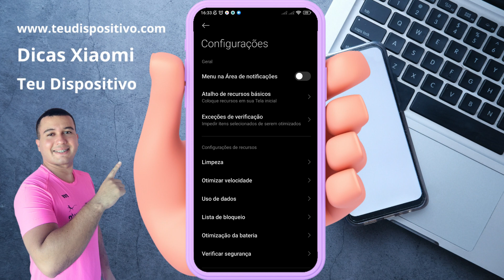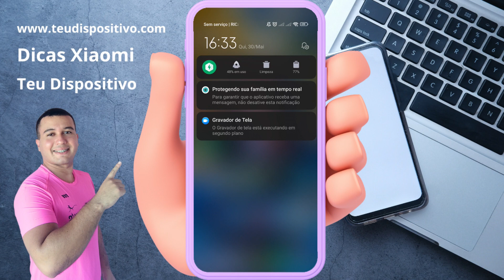Como Ativar o Menu de Segurança na Área de Notificações no Celular Xiaomi🛡️✨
Fala galera, agora estarei mostrando como ativar o menu de segurança na área de notificações no celular xiaomi.

🔒📱 Como Ativar o Menu de Segurança na Área de Notificações no seu Celular Xiaomi! 🛡️✨

Quer acessar suas configurações de segurança rapidamente? Veja como ativar o Menu de Segurança na área de notificações do seu celular Xiaomi com este simples tutorial! 📱🔐

### Passo a Passo:

1️⃣ Deslize para Baixo: Na tela inicial do seu Xiaomi, deslize para baixo a partir do topo da tela para abrir a área de notificações.

2️⃣ Toque em "Editar": No canto superior direito da área de notificações, você verá um ícone de lápis ou "Editar". Toque nele.

3️⃣ Localize o Ícone de "Segurança": Procure o ícone de "Segurança" entre as opções disponíveis para adicionar à área de notificações.

4️⃣ Arraste para o Local Desejado: Encontre o ícone de "Segurança" na lista e arraste-o para o local desejado na área de notificações.

5️⃣ Confirme e Aproveite: Após posicionar o ícone, toque em "Concluído" ou "Salvar" para confirmar as alterações.

Agora você terá acesso rápido às configurações de segurança diretamente da área de notificações do seu Xiaomi! 🔒🚀

💬 Você já utilizou esse recurso de segurança em seu Xiaomi? Compartilhe sua experiência nos comentários abaixo!

Espero que este guia torne mais fácil acessar suas configurações de segurança no seu Xiaomi! Se precisar de mais alguma coisa, estou aqui para ajudar. 😊